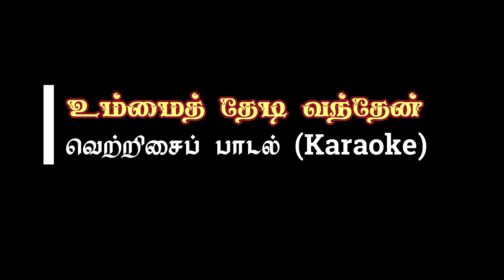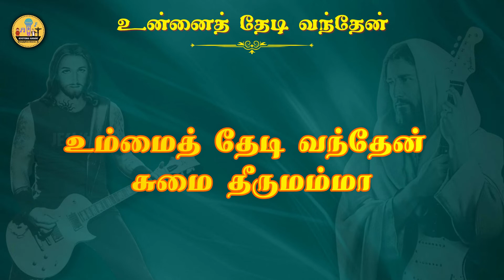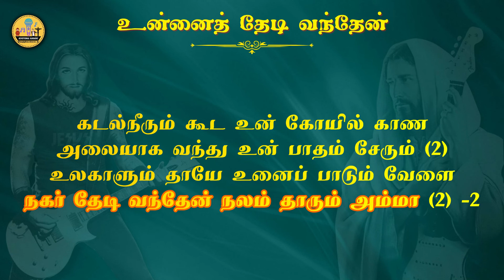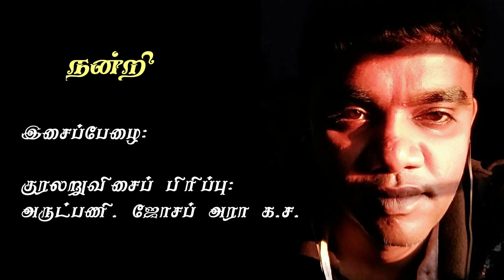044. உம்மைத் தேடி வந்தேன் | Karaoke | Ummani Thedi Vanthen Sumai Theerumamma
உம்மைத் தேடி வந்தேன் சுமை தீருமம்மா
உலகாளும் தாயே அருள்தாருமம்மா - 2

1. முடமான மகனை நடமாட வைத்தாய்
கடல்மீது தவித்த கப்பலைக் காத்தாய் (2)
பால்கொண்ட கலசம் பொங்கிடச் செய்தாய் - 2
பொருள்கொண்ட சீமான் உன்பாதம் சேர்த்தாய் - 2

2. கடல்நீரும் கூட உன் கோயில் காண
அலையாக வந்து உன் பாதம் சேரும் (2)
உலகாளும் தாயே உனைப் பாடும் வேளை
நகர் தேடி வந்தேன் நலம் தாரும் அம்மா (2) -2